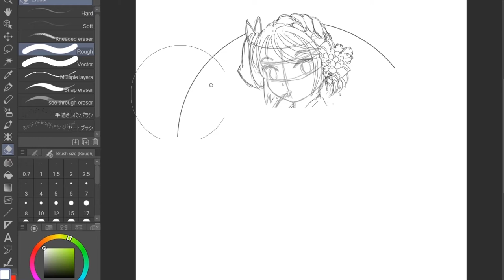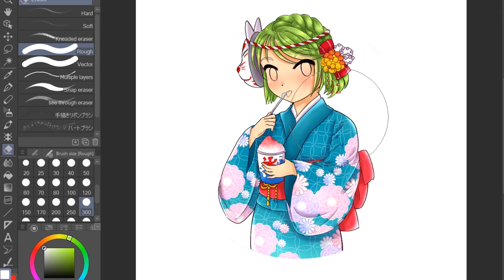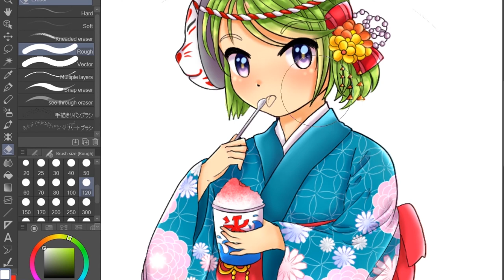𝗦𝗣𝗘𝗘𝗗𝗣𝗔𝗜𝗡𝗧 #𝟭𝟮 A night at the Summer Festival (Hinamatsuri) ❤🎇✨❤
I haven't had a good bowl of shaved ice since sooooo long (┬┬﹏┬┬). I always think of shaved ice covered in syrup as the ultimate summer treat. It's obviously not healthy but that's what makes it so great lol 😋.

So this is my submission for the third week of summerwonderschallenge and junetobesummer on Instagram. An ideal night spent at the summer feestival.